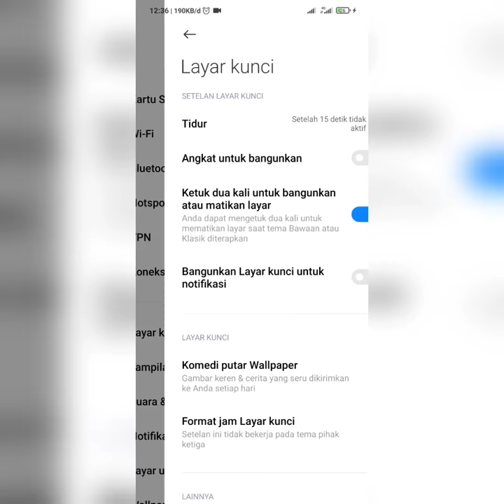💯CARA MUDAH MENGATUR WAKTU NYALA LAYAR ANDROID - REDMI NOTE 8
Berikut cara mengatur waktu nyala layar pada android redmi note 8.

Semoga bermanfaat